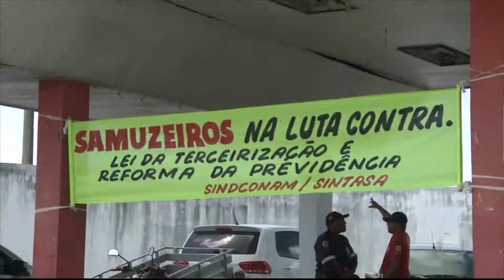Samuzeiros aderem a Paralisação Nacional - CIDADE ALERTA